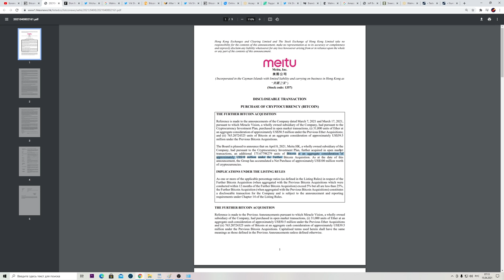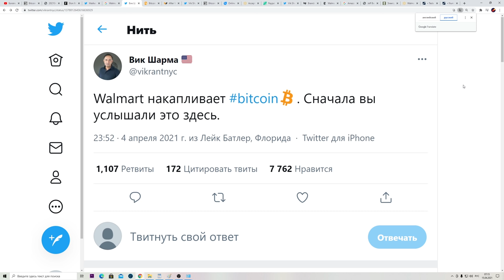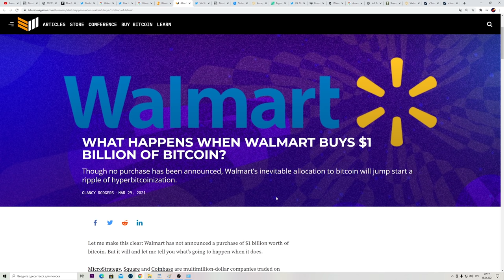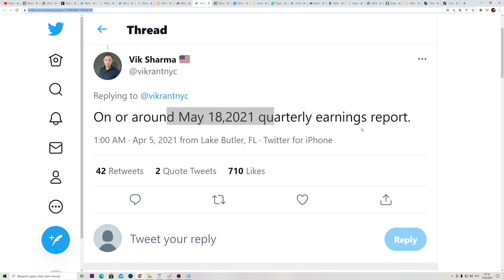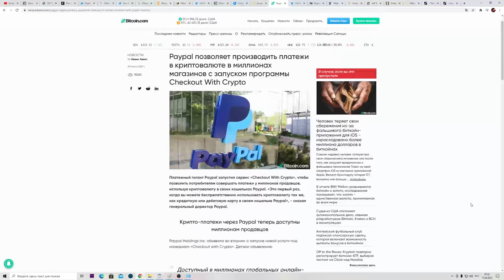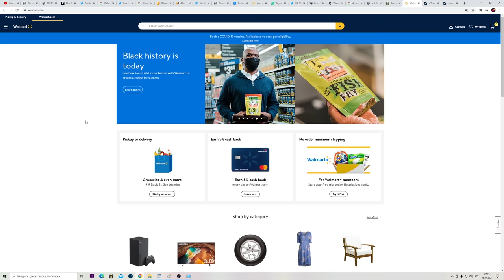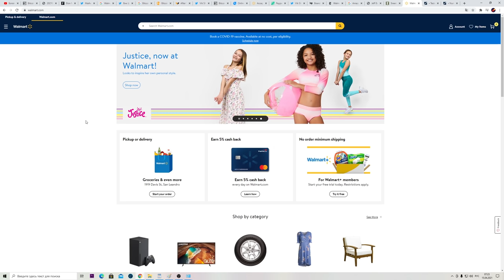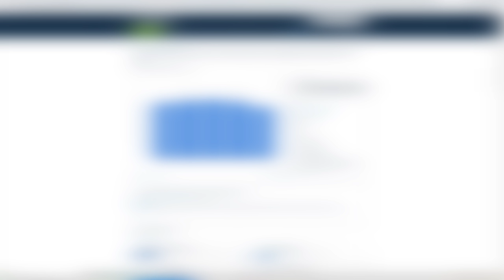САМЫЕ СУМАСШЕДШИЕ НОВОСТИ ДЛЯ БИТКОИНА! (Walmart ВОТ-ВОТ Объявит Покупку BTC на 1 Миллиард $ в МАЕ!)